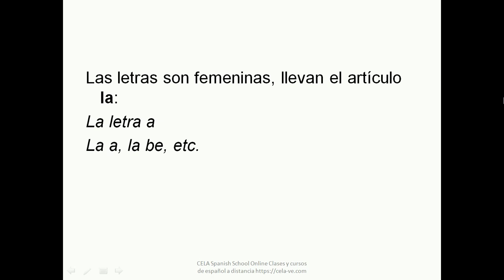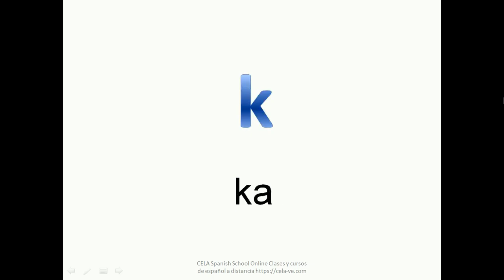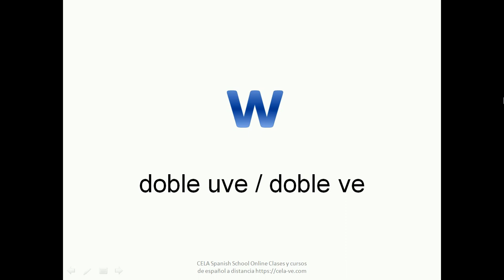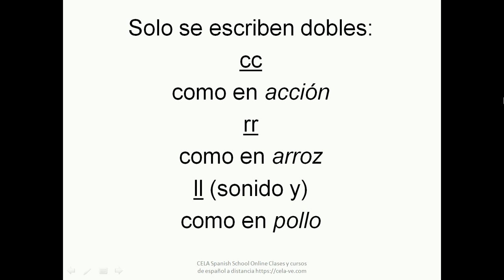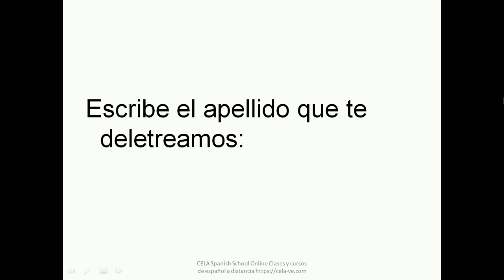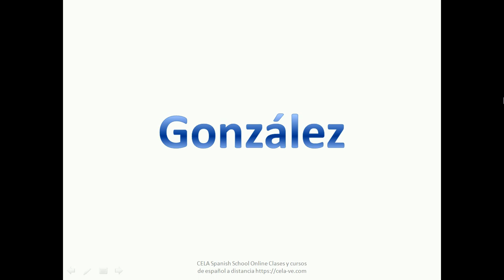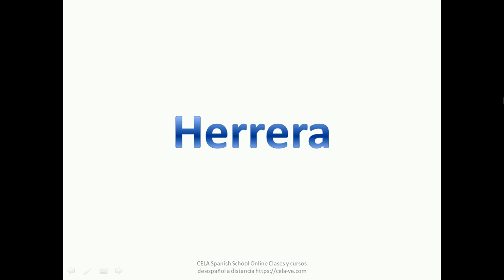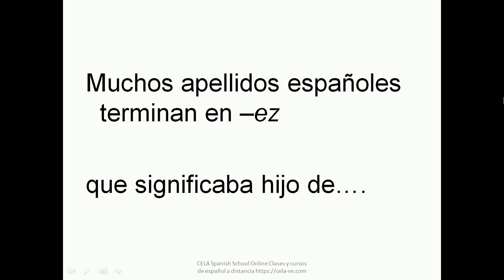Deletrear en español, las letras, el alfabeto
En esta clase vamos a aprender a deletrear en español. Explicamos el alfabeto y practicamos con algunos apellidos españoles. Este video forma parte del material de nuestros cursos de español con online.